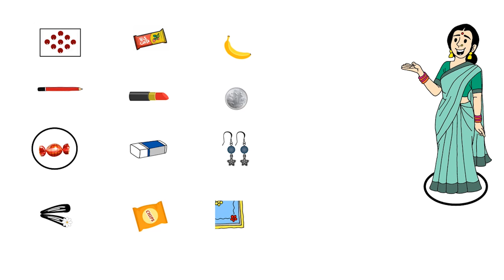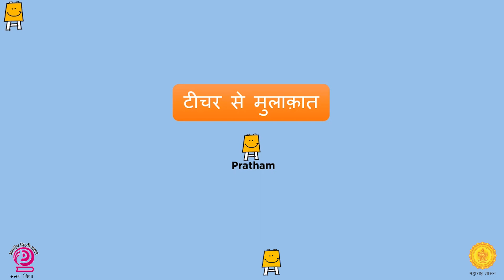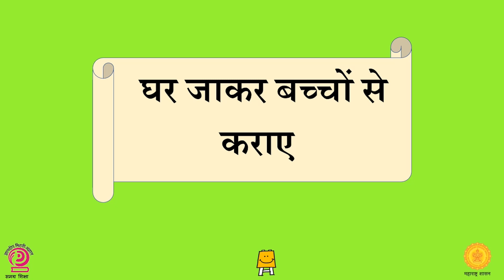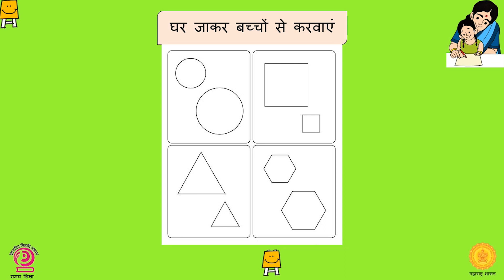अभिभावक समुह आयडिया वीडियो सप्ताह 9 | Nipun Maharashtra | Nipun Bharat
सभी लीडर माताओं को नमस्कार,🙏

 हमारे बच्चों की शिक्षा की नींव को मजबूत करने के लिए, महाराष्ट्र सरकार ने *निपुण महाराष्ट्र* अभियान की योजना बनाई है।
इस अभियान के तहत सप्ताह 9 का यह आयडिया विडीओ है।

 कृपया हमें इस नंबर पर अपना ग्रुप अनुभव, मीटिंग फोटो, वीडियो व्हाट्सएप करें *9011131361*

 निपुन महाराष्ट्र टीम
समग्र शिक्षा, महाराष्ट्र